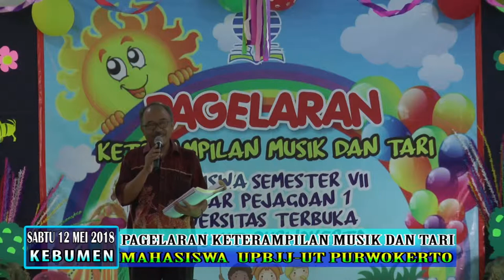OPENING PAGELARAN MUSIK DAN TARI MAHASISWA UT PURWOKERTO